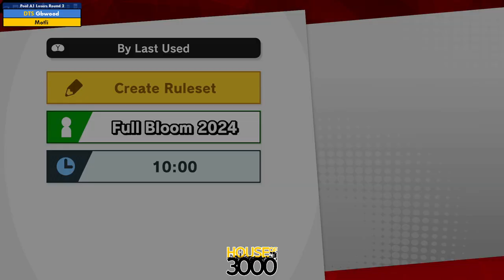Xeno333 Pool A1 Losers Round 2 Gbwood vs Motli